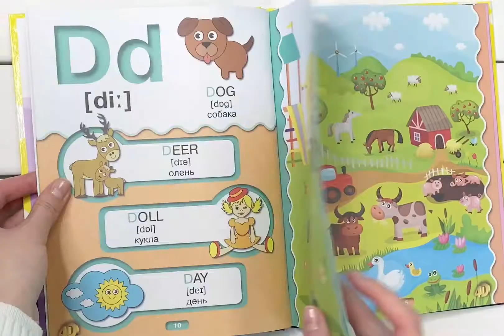Листаем книгу «Английский язык»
Ваш малыш растёт, активно развивается, и вы решили, что самое время начать изучение иностранного языка? «Английский алфавит 4D» спешит на помощь! Это уникальное издание отличается тем, что знакомство с алфавитом сопровождается дополненной реальностью. А значит, ребёнок сможет изучать книгу самостоятельно. Достаточно навести мобильное устройство на страницу, и картинки на ней оживут, будто в мультфильме. Нажимая на выбранные буквы и слова, малыш услышит, как они произносятся на английском языке, а ещё освоит счёт до десяти и выучит названия цветов и форм. Всё это делает книгу просто незаменимой для тех родителей, которые идут в ногу со временем.